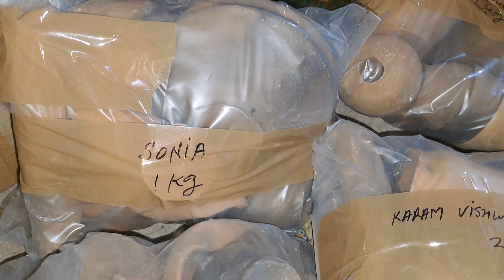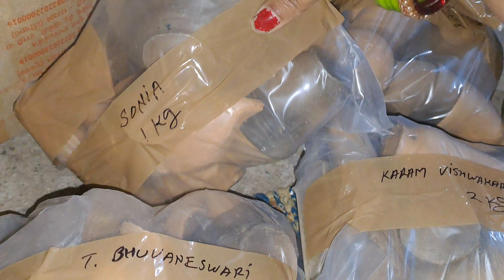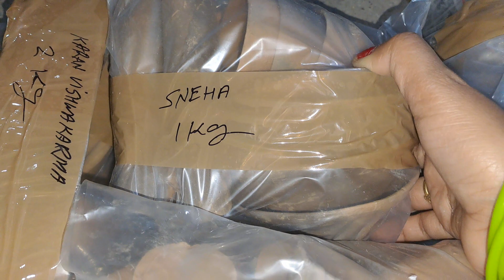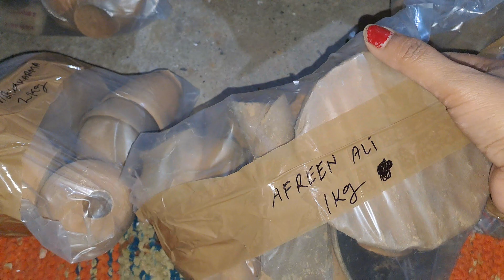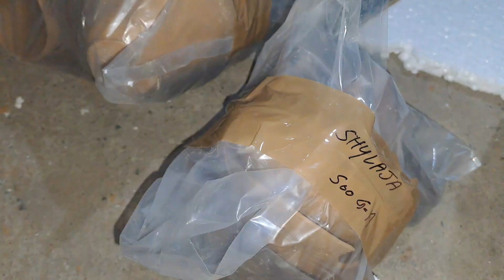mere piyare friends